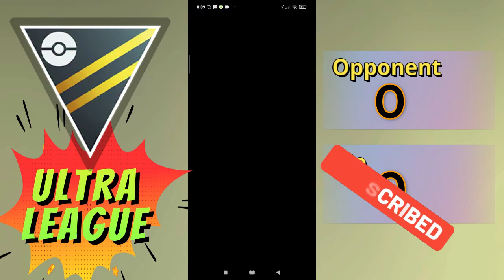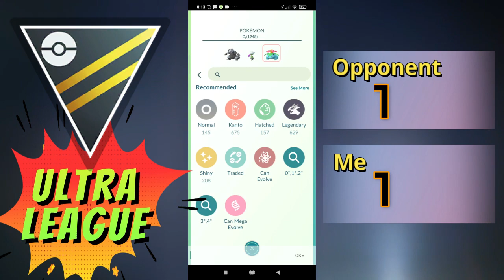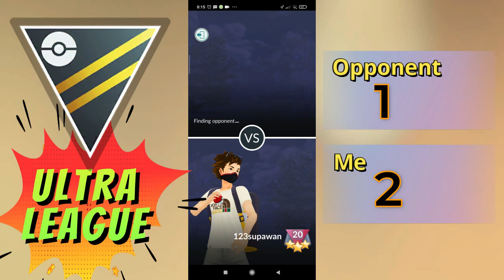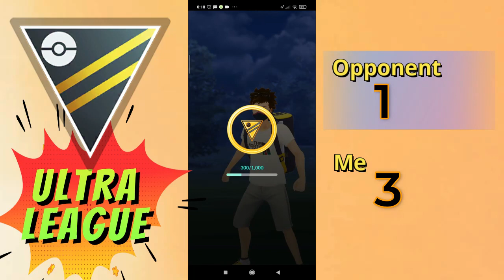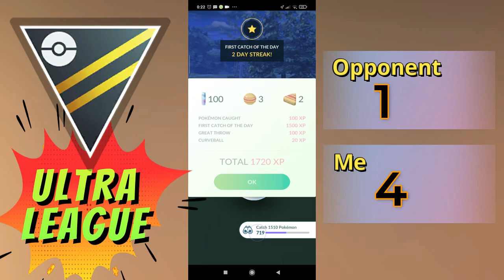WIN ULTRA LEAGUE WITH OLD POKEMON